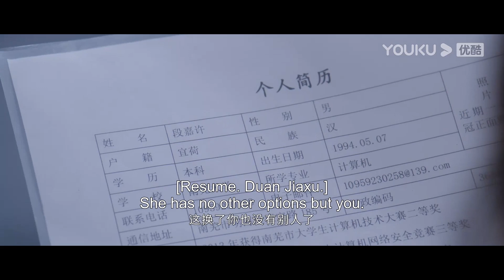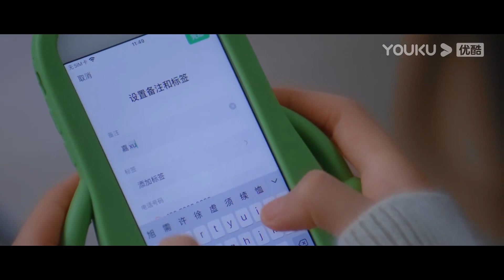【同框高糖片段24】桑稚切西瓜給段嘉許吃吸引註意力，還偷拍段嘉許！